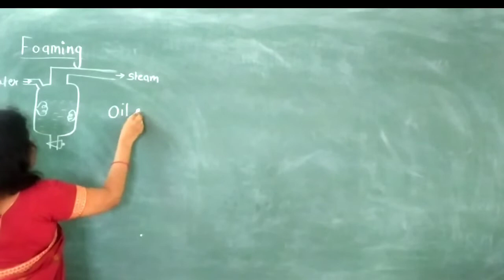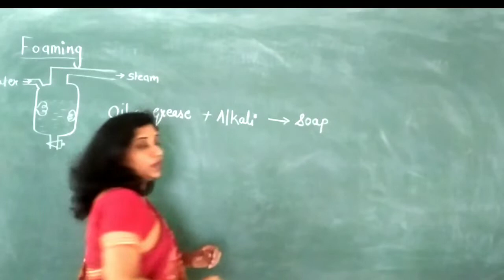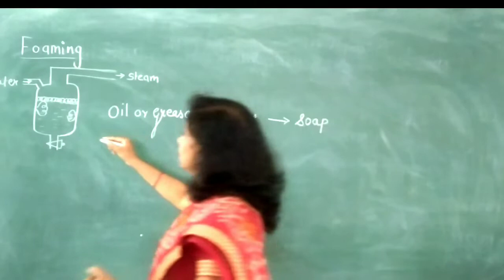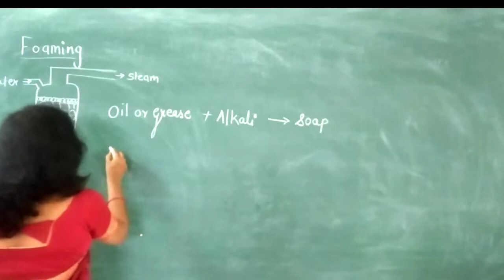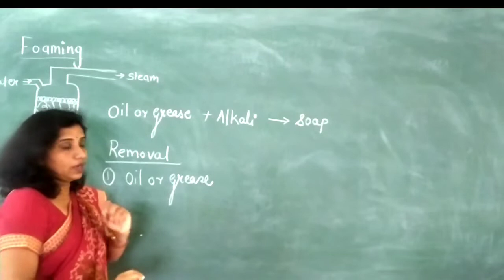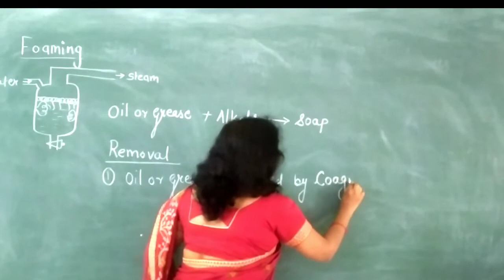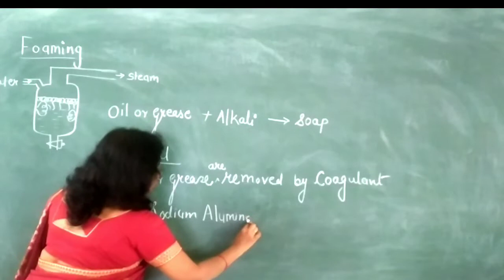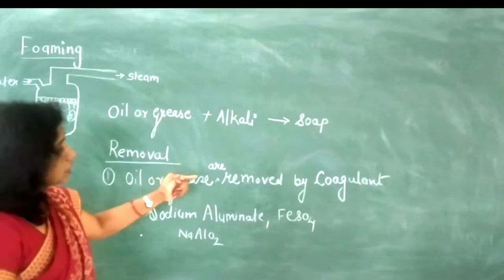Boiler problems , Foaming, sources, disadvantages, removal (a complete note)